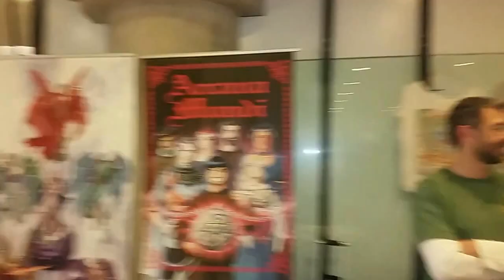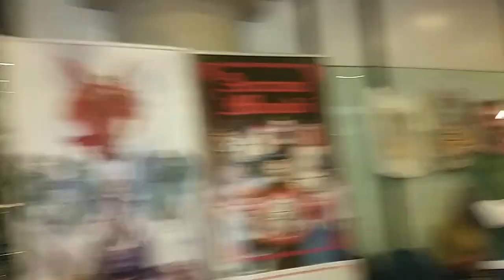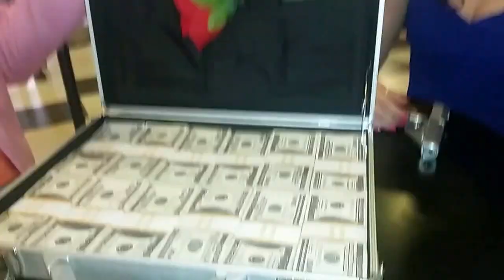Re- Up Arcadia comics 2015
video riuppato sta volta senza il finale musicale e le foto